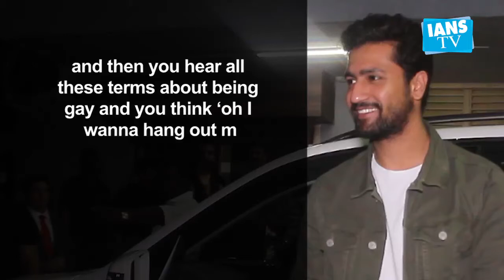Vicky Kaushal: Being gay is the most natural thing ever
Actor Vicky Kaushal wonders why people believe that being gay is "unnatural", and adds that it is the most natural thing ever.